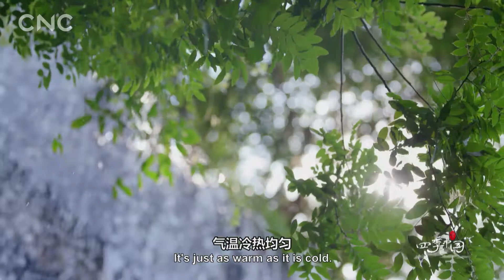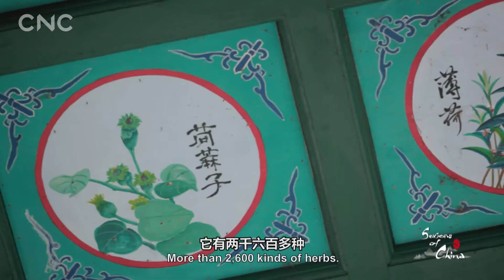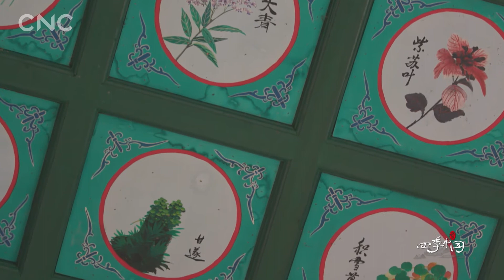Cuarto término solar: Equinoccio de primavera o Chūnfēn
En el día del equinoccio de primavera, el día y la noche tienen la misma duración,  todo está floreciendo y la hierba es profunda. Este es el mejor momento para recolectar hierbas. La costumbre de comer alimentos medicinales en la ciudad de Chenzhou, provincia de Hunan, se ha transmitido de generación en generación, continuando el poder otorgado por las hierbas y la naturaleza.